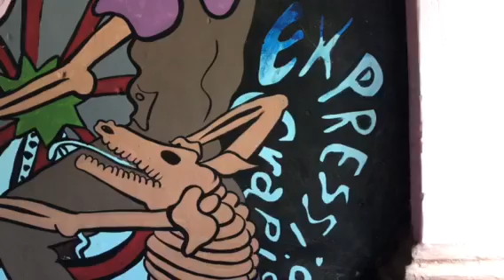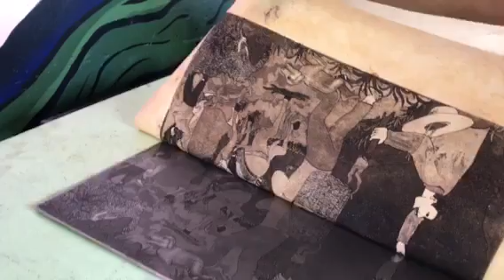Arte de Ameyaltepec.Proceso de Impresión en Papel Amate.Eliud Ocampo Peralta.Video Nicolás De Jesus.